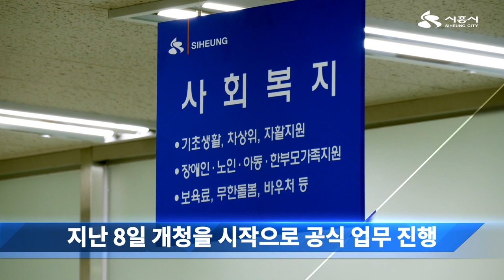[시흥NEWS]배곧동 주민센터 개청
시흥 NEWS

2018년 10월 8일
새롭게 문을 연

 배곧주민들이
 신속하고 편리하게
 행정서비스를 이용할 수 있시흥~

📍위치 : 베니스스퀘어 4층
(시흥시 서울대학로278번길 61, 롯데마트 뒤편 cgv건물)